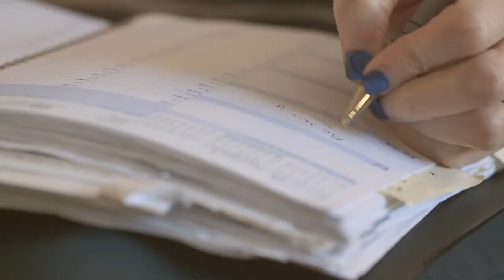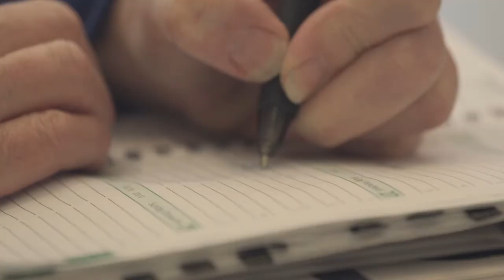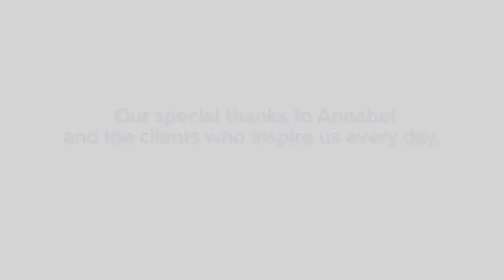Home is Best: Annabel’s Story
Meet Annabel, a former inpatient at VGH. Homeless upon admission, Annabel is now living in the community and making plans to achieve her life goals. Thanks to VCH-Vancouver’s Community Transition Team, Annabel is homeless no more and hopeful about her future.

The Community Transition Team works with acute psychiatry patients who are homeless. The team assesses client housing and support needs, and ensures a smooth transition upon discharge. Appropriate health supports are provided for a six- to eight-month follow-up program and the team helps clients secure permanent housing.